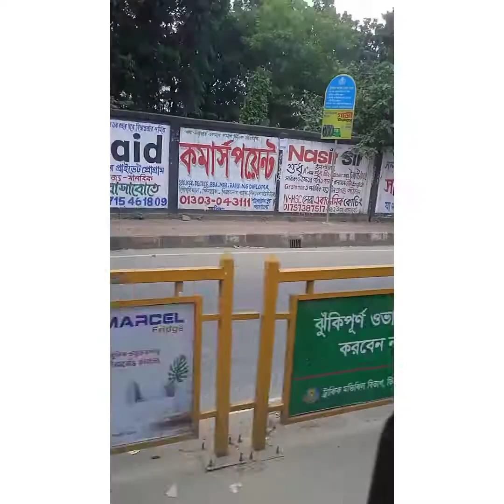Dhaka city tour ll Explore the HIDDEN GEMS of Dhaka! ll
গান কাকে বলে দেখুন
সাগরিকা সরকার
 Baul Gaan
bengali folk song
sadia sound music
বাংলা ফোক গান
প্রজাপতি মিউজিখ
projapoti baul song
bangla new song
projapoti music h
Projapoti baul song
Baul Gaan
সাগরিকা সরকার
baul gaan
বাউল গান
baul song
সাগরিকা সরকার ।
Baul Gaan
Baul Sukumar |
Bolbona Go Ar Kono Din |
বলবোনা গো আর কোনদিন |
 Bengali Song |
baul song 2019
Baul Sukumar
Sukumar Baul
eid 2019
bolbona go r konodin
songs 2019
bolbona go r kono din lyrics
bolbo na go bolbo na
বলবো না গো আর কোন দিন
bolechile go valobashi go
song
bolbona go
ভুলবো না গো আর কোন দিন
bangla song
bole chile go valobashi go
bolbo na go
vulbona go r konodin
bolbona go r kono din
বলেছিলে গো ভালবাসি গো
bolbo na r kono din
বলবো না গো আর কোনদিন ভালবাস তুমি মোরে লিরিক্স
bolbona go ar kono din Dhaka city tour